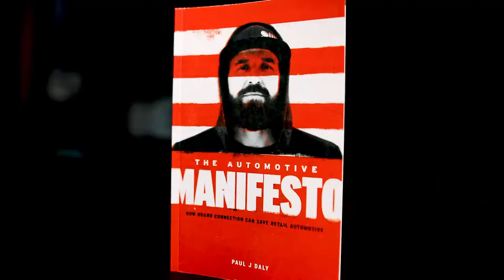Mastering the Phrase "I See You." - Clarity Compressed: Episode 195 | Paul J Daly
Several weeks ago I received a letter in the mail that made me feel amazing. Yes, a good, old fashioned piece of paper. It was to notify me that I have been named a 2021 Diversity Advocacy Award by the National Association of Minority Auto Dealers (NAMAD). I wrote a post about it here.

It really got me thinking about the phrase "I see you." An acknowledgement of your intention, work, and heart. I go deeper in this weeks episode and hope you will join me on my quest to encourage others with those three simple words.

Pursue Clarity,

Paul